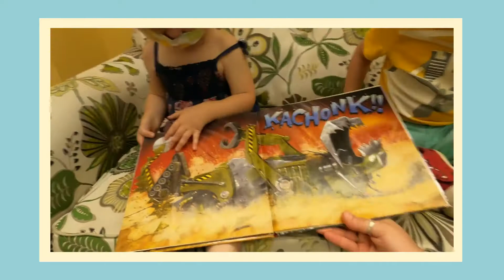Books We Love Kids Review Elbow Grease vs Motozilla Jacob and Aria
Welcome to "Books We Love: Reviews From Kids!" our ongoing series of kids talking about the books they love!

This week "Elbow Grease vs. Motozilla by John Cena (Random House) is reviewed by Aria and Jacob.

Let's spread the love of reading together!!